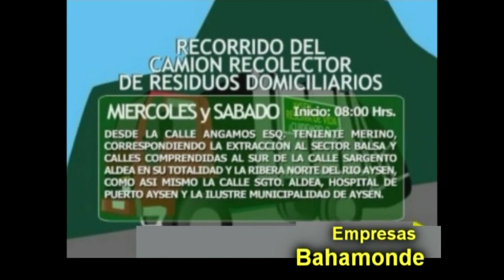INFORMATIVO MARTES 05 DE NOVIEMBRE 2019